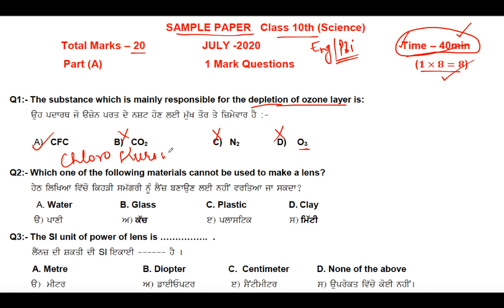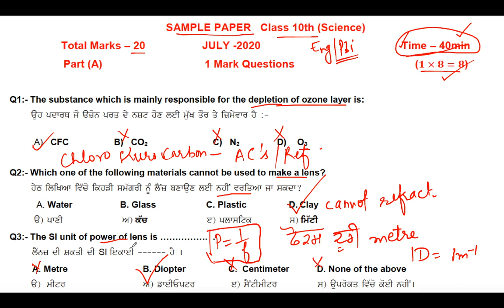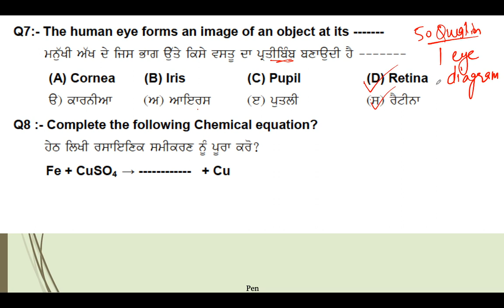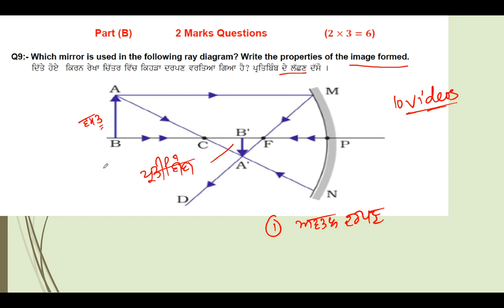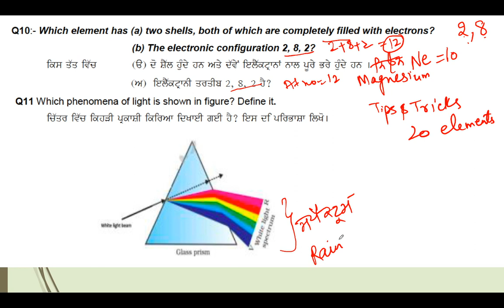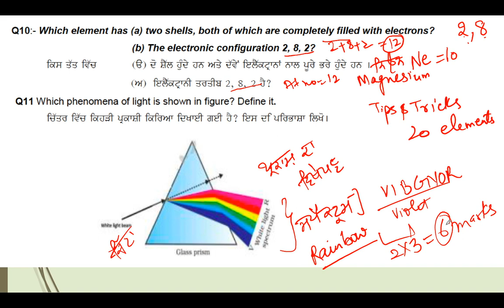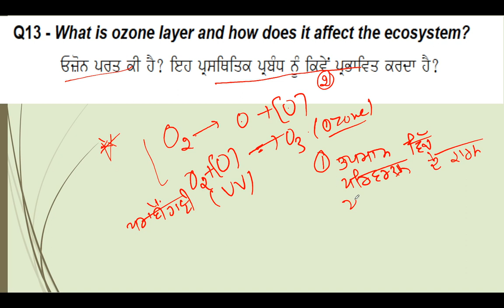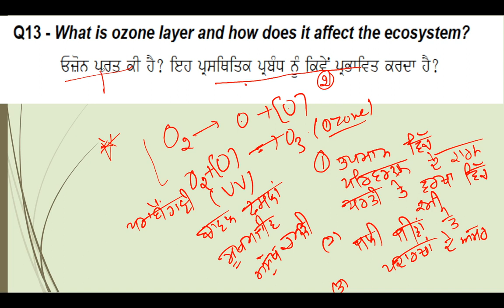Class 10th Science | Practice from State Sample Paper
In this lecture, we have explained how students can attempt the bimonthly science paper of PSEB Science 10th class. I have discussed the pattern of Science paper in detail.

To check more such videos, please follow our channel and check the links of some important videos.

Important Videos for 10th SCIENCE:- TIPS & TRICKS in SCIENCE

Lecture 1:- Shortcut to remember reactivity series

Class 10: Chapter 10:- Light: Reflection and Refraction (Complete chapter)